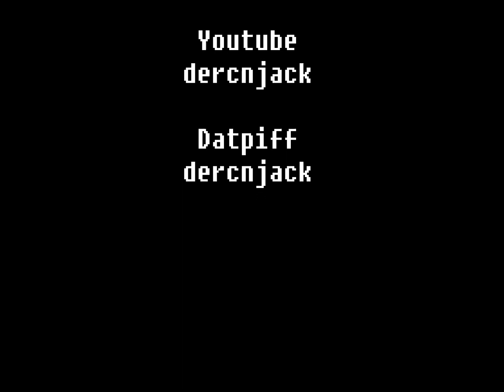Tonight (Going Out)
Second Song off of Derc & Jack's Womanology

follow us @dercnjack